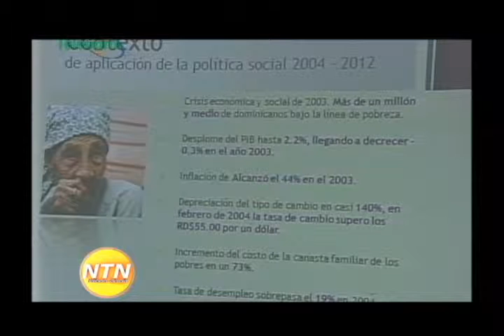Destacan logros obtenidos por los gobiernos del partido de la liberación dominicana en una actividad